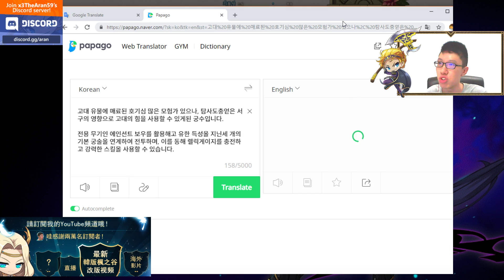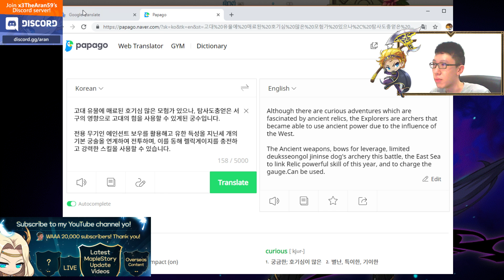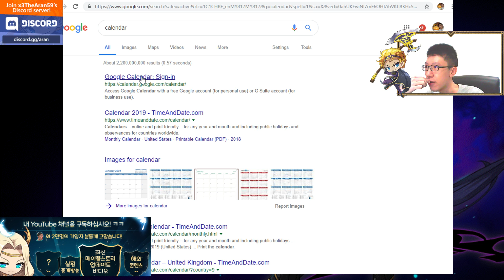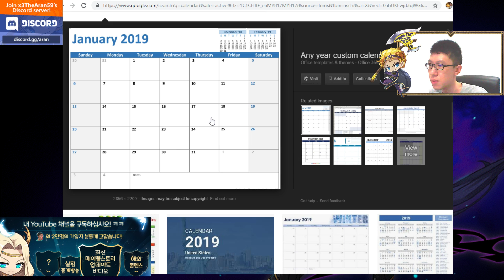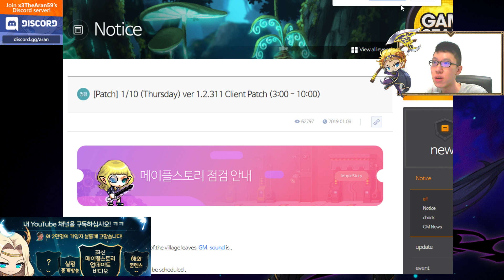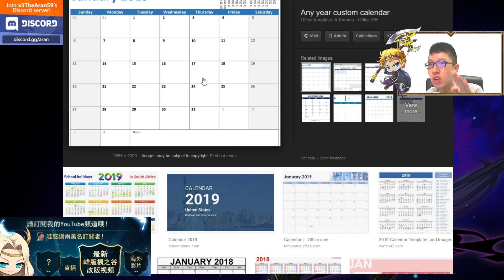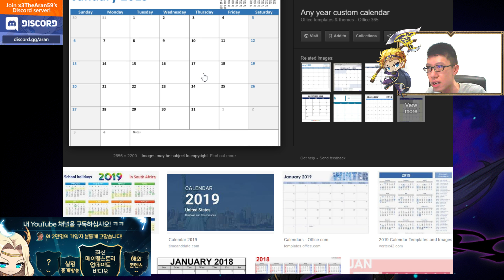MapleStory Adventure: PATHFINDER NEW JOB INFO SNEAK PEEK!!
메이플스토리 어드벤처 신직업 소식은: 패스파인더 (모험가)!!